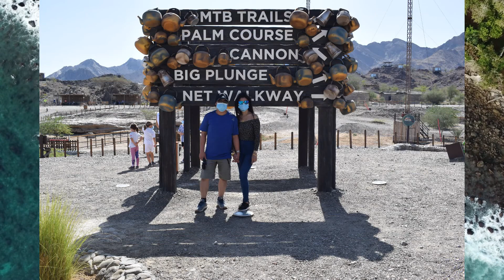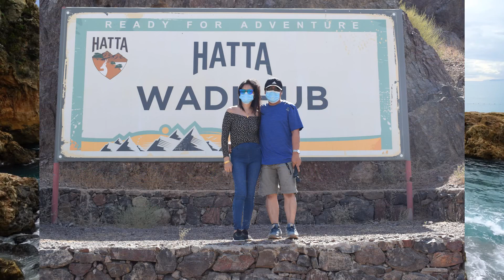Hatta Wadi Hub October 29 2020